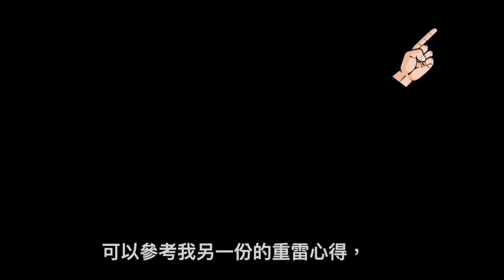W看電影(彩蛋)_復仇者聯盟3：無限之戰(Avengers: Infinity War, 無限戰爭)_彩蛋與大戰之後MCU局勢分析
這一份心得要更深入無限之戰，
要來跟大家補充電影裡面的彩蛋與一些小細節，
另外就是要來跟大家分享一下，
在大戰之後，MCU的局勢將會是如何來發展….